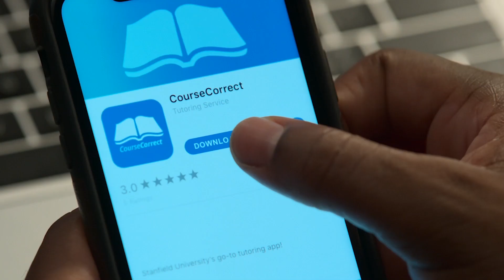Power Book 2: Ghost INTERVIEW - I told Michael Rainey Jr. I wanted to PUNCH TARIQ in the CHEST!!!